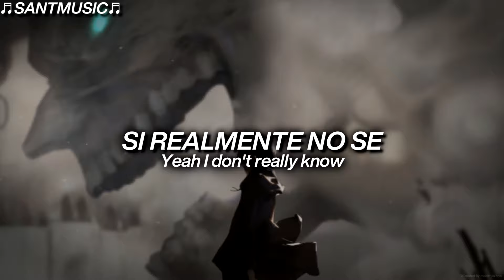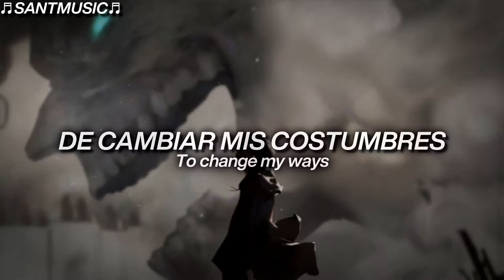Blacklite District - Same Old Shit // Subtitulada al Español + Lyrics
Blacklite District - Same Old Shit
Enlace al video de la canción original:

Yeah I don't really know where to go from here
I don't really know if I'm seeing clear
Maybe it's time I disappear, disappear
Yeah I don't know nothing 'bout moving on
That's what they say but they're all gone
Maybe I should really stop hanging on, hanging on

I'm supposed to stop but I never will
It's a lot to take and I don't care if it kills
Life is what we make so we make me a deal
I'm gonna change my ways and this time I'm for real

Yeah I'm just trying to change my ways
Same old shit just a different day
A different day
A different day
🔻[Letra]
Sí, sólo estoy tratando de cambiar mis costumbres
La misma mierda de siempre sólo en un día diferente
La misma mierda de siempre sólo es un día diferente
En un dia diferente

Si realmente no se a donde ir desde aqui
Realmente no sé si estoy viendo claro
Tal vez es hora de desaparecer, desaparecer
Si no se nada sobre seguir adelante
Eso es lo que dicen pero todos se han ido
Tal vez realmente debería dejar de aferrarme, aferrarme

Se supone que debo parar pero nunca lo haré
Es mucho para tomar y no me importa si mata
La vida es lo que hacemos asi que hagamos un trato
Voy a cambiar mi forma de ser y esta vez voy en serio